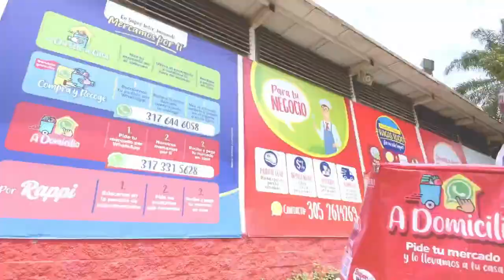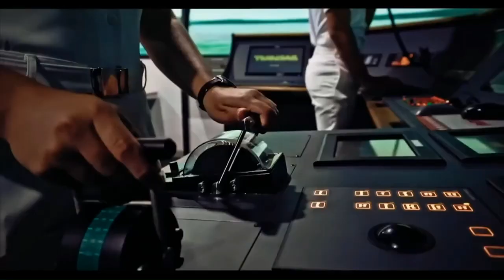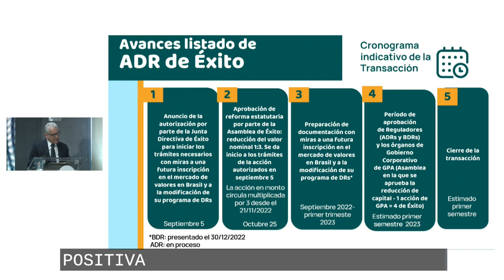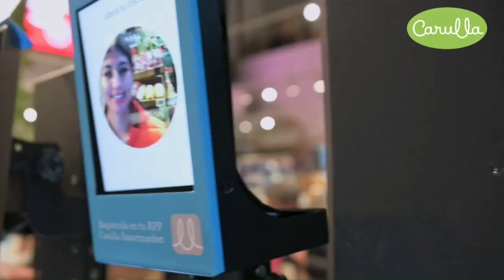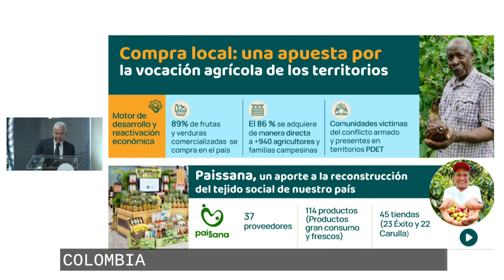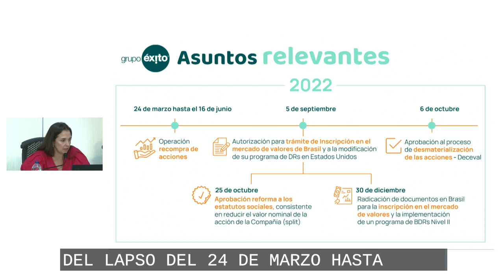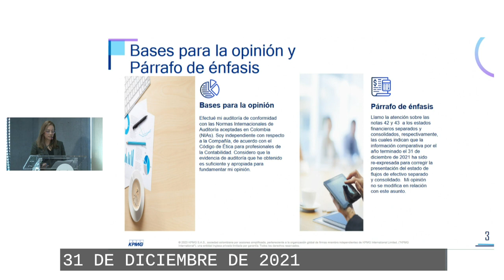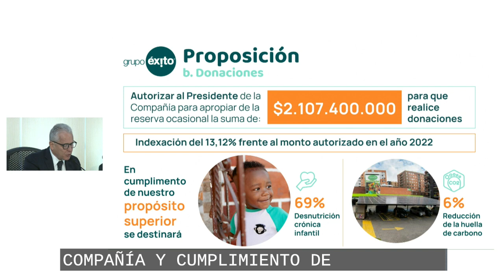Asamblea General de Accionistas 2023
Conoce cómo juntos Nutrimos de Oportunidades a Colombia.

Acompañanos a construir juntos un mejor país.💛💙❤️